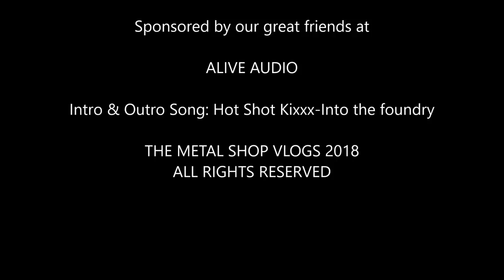The Metal Shop Vlogs featuring Nowhere Man